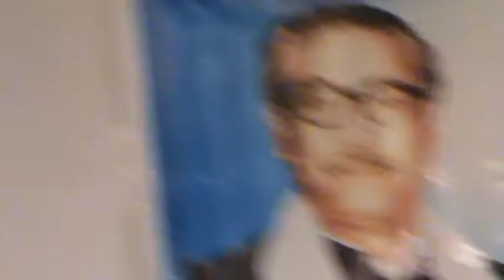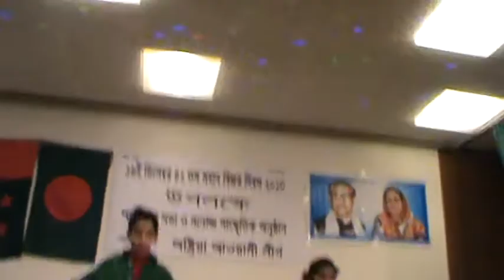বিজয় দিবস 2013